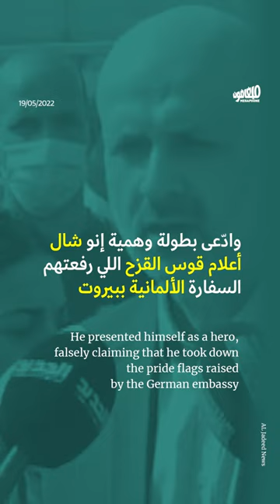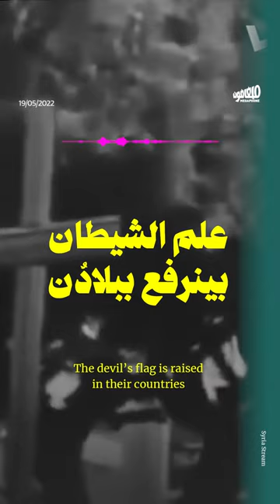بسّام مولوي يستعرض هوموفوبيّته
استعرض وزير الداخلية، مجدداً، هوموفوبيّته خلال لقاء نظّمته «مظّلة بيروت» أمس، وادّعى أمام الجمهور أنه نزع أعلام قوس قزح كانت قد رفعتها السفارة الألمانية في بيروت، ليتّضح أنّ السفارة شكرت القوى الأمنية اللبنانية على حمايتها مقرّ السفارة من تهديدات نتيجة رفع العلم.